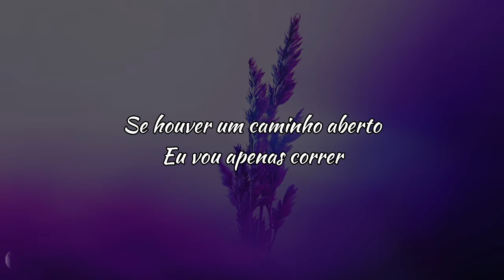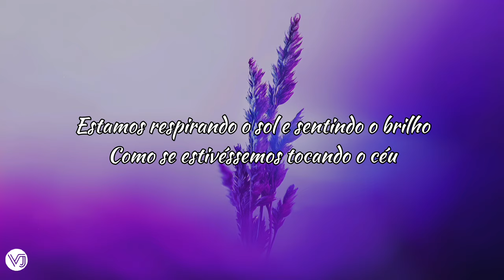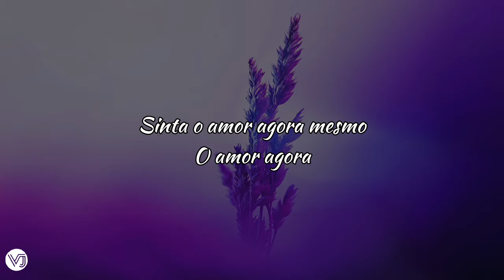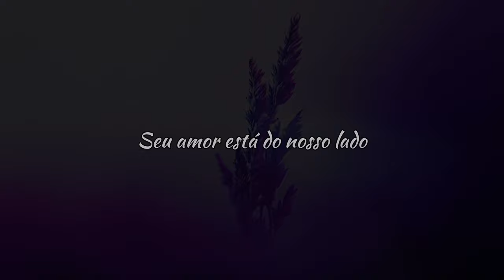Capital Kings - Love Is On Our Side (tradução)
Lyrics

If there's an open way, I'll just run
When everything else fades and turns to dust
We're searching to find a way from here
We'll follow our souls
Into the night, let's disappear
Cause wherever we go

Love is on our side
Your love is on our side

Feel the love right now
The love right now (Your love is on our side)
The love right now

Keep rolling like the waves and crash the sin
With every word You say, in faith we stand
Rising our planks to clouds of smoke, reaching new heights
We're breathing the sun and feel the glow
Like we're touching the sky

On our side, on our side
On our side, on our side (Your love is on our side)

Come back to life again